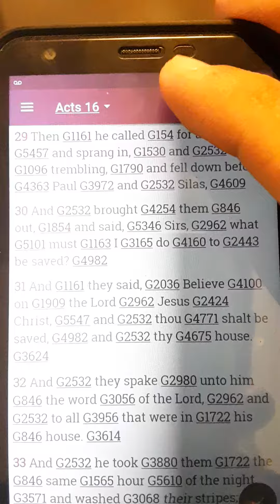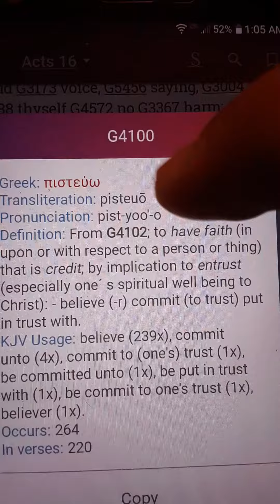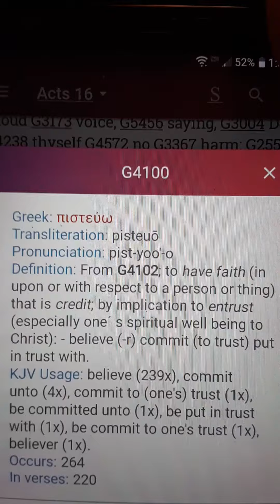Greek word for believe in Act 16:31 (and John 3:16)